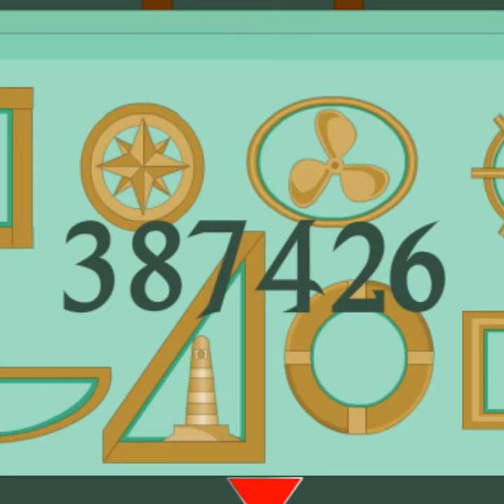Escaping a Bizarre Ship in 1 Minute